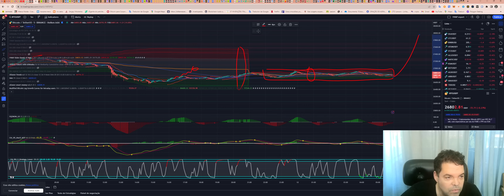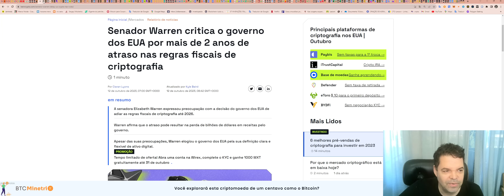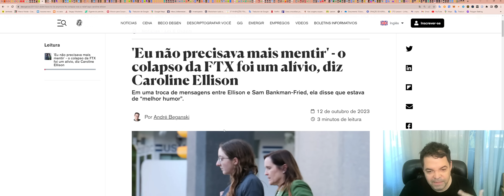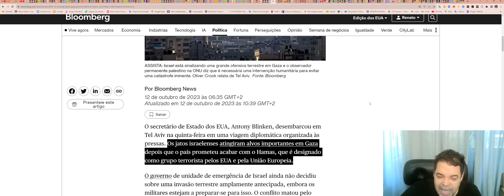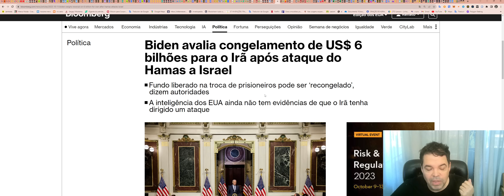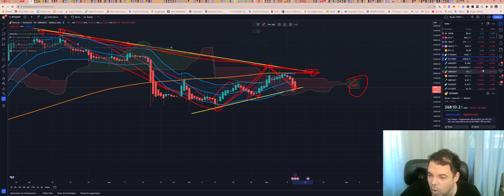Bitcoin (BTC) - Análise de hoje, 12/10/2023!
ASSINE Sala de SINAIS (R$300/mês)

TWPvSrVQbDq4wyYiWTg2ubdqCfFhPkdiRw